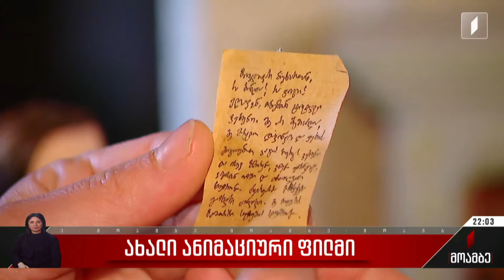ახალი ანიმაციური ფილმი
ელენე დარიანის ფსევდონიმით გამოცემული ლექსები ანიმაციური ფილმის შექმნის წყაროდ იქცა.
საუბარია დარიანული ციკლის ავტორის და ცნობილი ქართველი პოეტების მუზად მიჩნეული ადამიანის ლექსებზე, რომლებიც თოჯინურ ანიმაციაში გააცოცხლეს. ნამუშევარი სასიყვარულო ურთიერთობაზეა აგებული.
თოჯინურმა ანიმაციამ საფესტივალო ცხოვრება უკვე დაიწყო. ქართველი მაყურებელი ანიმაციას 29 მარტს იხილავს. პრემიერა კინოთეატრ ამირანში გაიმართება.